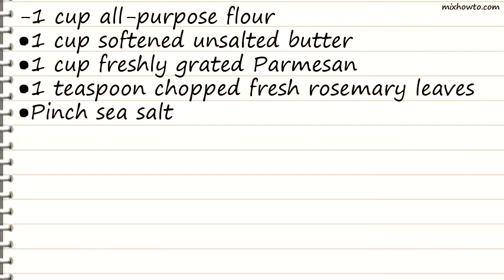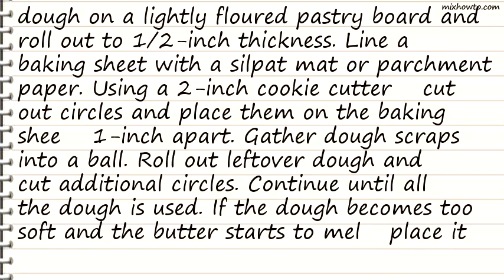Recipe Biscotti alla Parmigiana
INGREDIENTS:
-1 cup all-purpose flour
●1 cup softened unsalted butter
●1 cup freshly grated Parmesan
●1 teaspoon chopped fresh rosemary leaves